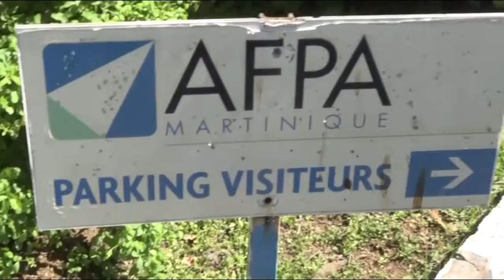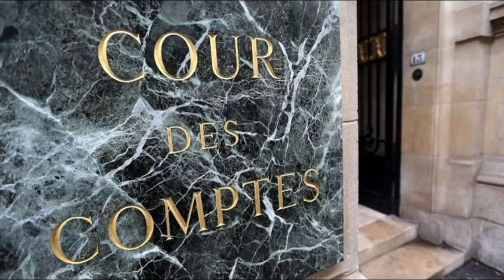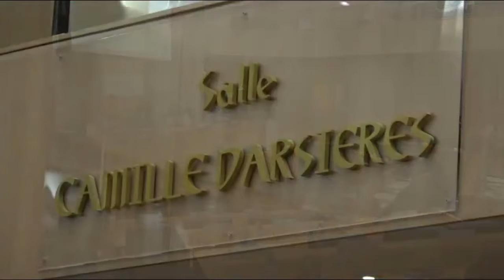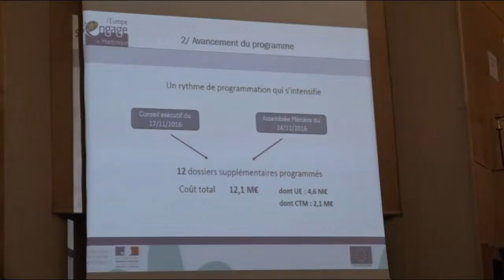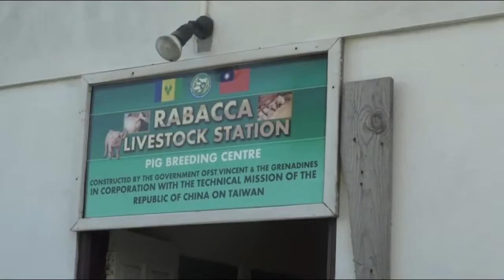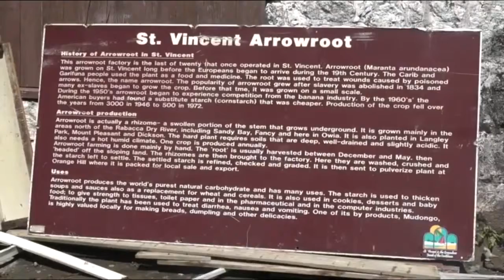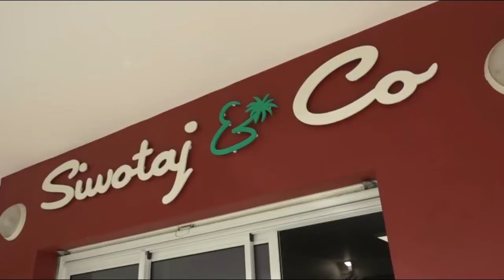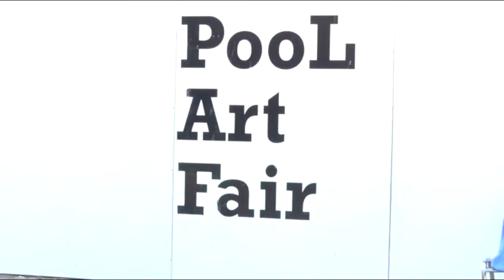jt kmt 2 décembre